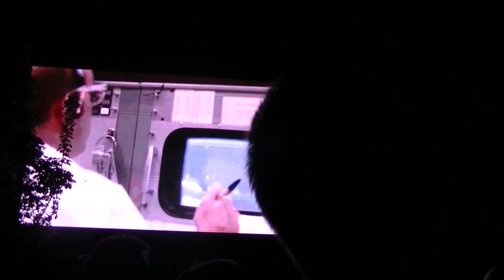Moon 50:Zpátky na měsíc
Videomaping na TV vysílači Žižkov.